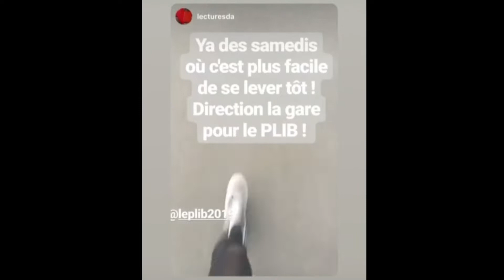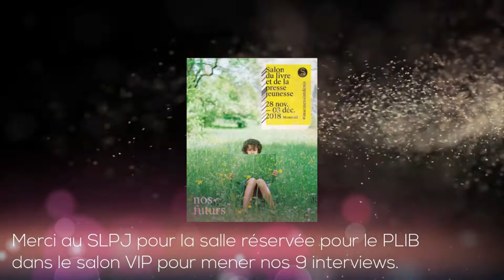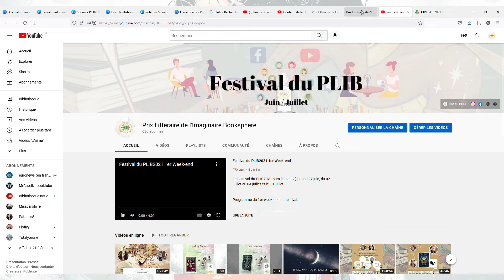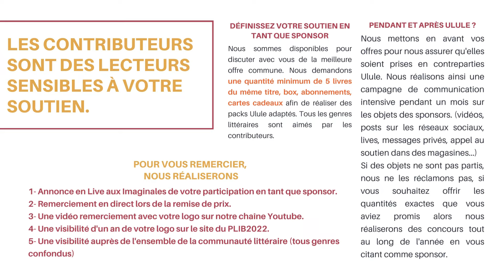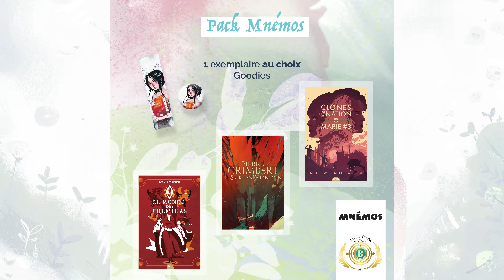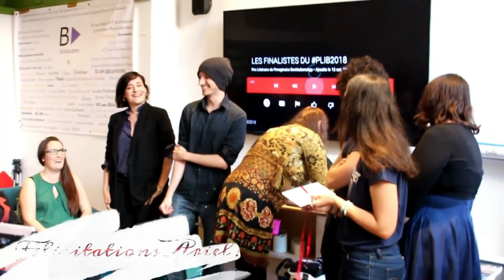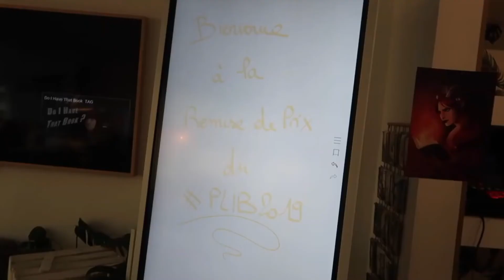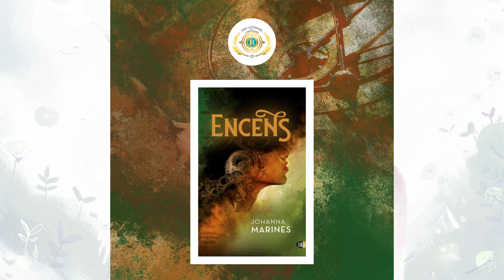Rétrospective 6 ans du PLIB. Remise de prix PLIB2022.